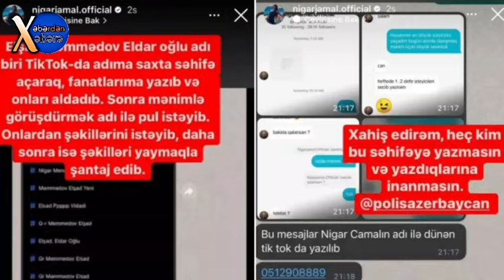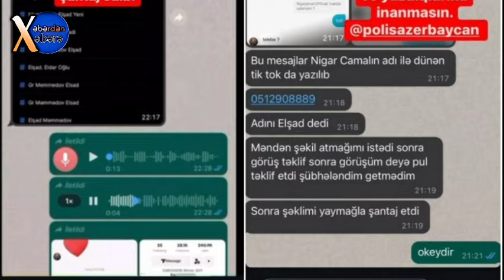Nigar Camal polisə ÇAĞIRILDI